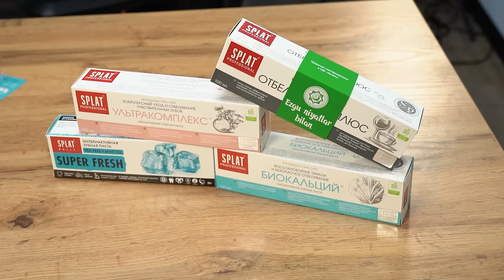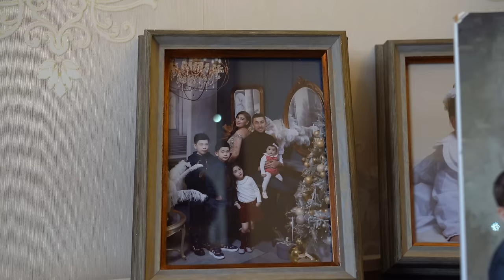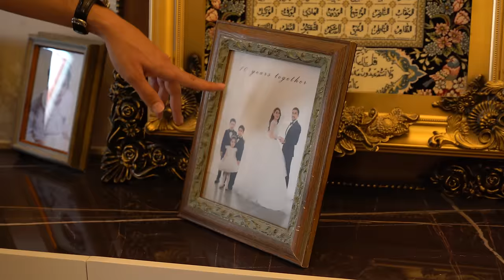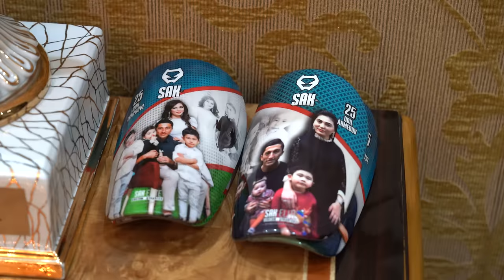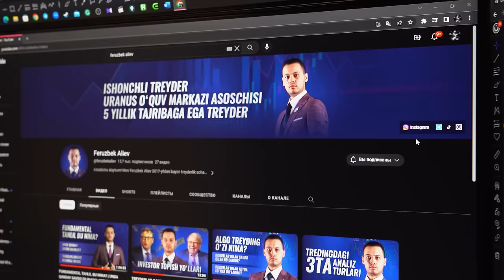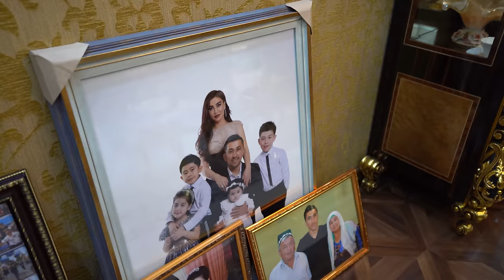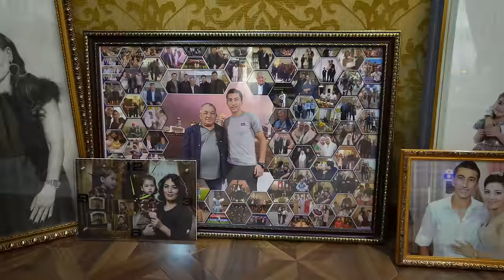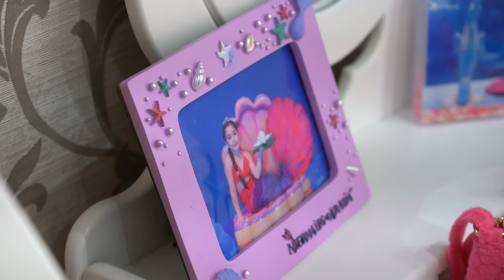O'ZBEKISTONNI ENG BOY FUTBOLISTI - ODIL AHMEDOV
Odil Ahmedovning qiyinchiliklarda oʻtgan yoshligi, futbol sohasida rivojlanishi, bizneslari, nechi pul ishlaganlari, shaxsiy uylari va qimmatbaho moshinalari haqida bilib oldik

Orient Motors
Ma'lumot uchun:

Splat
Ma'lumot uchun

Qoʻyliq katta bozori
Ma'lumot uchun:

Telefon raqami: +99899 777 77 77

00:00 - Tizer
00:56 - Odil Ahmedovning uyiga mehmonga keldik
01:48 - Telegram kanal haqida
03:40 - Doʻstim Gelik sovgʻa qildi
08:19 - Odil akaning qimmatbaho moshinalari
11:15 - Qimmatbaho moshinalarini qayerdan olganini bilib oldik
13:55 - "Oddiy oiladanman"
15:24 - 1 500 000 dollarlik hovli boʻylab sayr
20:51 - Sogʻlom tishlar siri bu...
24:25 - Motivatsiya nimada?
29:16 - Ayolingiz bilan qanday tanishgansiz
30:56 - Odil Ahmedovning Xitoydagi hayoti
33:01 - 2 million dollarlik shartnoma
33:53 - Doʻkon oling moshina yuting!!
35:10 - Prezident bilan uchrashuv
38:25 - Alisher Usmonov bilan uchrashuv
41:56 - Bitta oʻyinda 120 000 $ berishgan
42:17 - Anjida manga yaxshi muomala qilishmagan
44:49 - Eto bilan urishganman
45:34 - Treydinga qiziqasizmi
46:21 - Odil Ahmedovning oilasi
49:41 - "2 ta qoʻy olib beringlar futbolchi bo'lomidi" deyishgan.
52:38 - Hozir kunda asosiy daromad qayerdan olasiz ?
54:50 - Birinchi pulizni nimaga ishlatgansiz?
1:01:23 - Odil Ahmedovning garderobi
1:01:23 - Onam ziragini sotib manga butsi olib bergan
1:07:33 - Hammasini yoʻqotib qoʻyishdan qoʻrqmisizmi
1:11:23 - Nima uchun 6 million dollarlik shartnomani bekor qildirgansiz
1:16:34 - Yangi paxtakor tarixi
1:21:50 - Gelik sovgʻa qilgan inson bilan koʻrishdik
1:25:28 - Ravshan Ermatov bilan uchrashuv
1:25:53 - Blitz savollar
1:26:35 - Tanlov
1:28:50 - Tamom00:00 - Tizer
00:56 - Odil Ahmedovning uyiga mehmonga keldik
01:48 - Telegram kanal haqida
03:40 - Doʻstim Gelik sovgʻa qildi
08:19 - Odil akaning qimmatbaho moshinalari
11:15 - Qimmatbaho moshinalarini qayerdan olganini bilib oldik
13:55 - "Oddiy oiladanman"
15:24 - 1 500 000 dollarlik hovli boʻylab sayr
20:51 - Sogʻlom tishlar siri bu...
24:25 - Motivatsiya nimada?
29:16 - Ayolingiz bilan qanday tanishgansiz
30:56 - Odil Ahmedovning Xitoydagi hayoti
33:01 - 2 million dollarlik shartnoma
33:53 - Doʻkon oling moshina yuting!!
35:10 - Prezident bilan uchrashuv
38:25 - Alisher Usmonov bilan uchrashuv
41:56 - Bitta oʻyinda 120 000 $ berishgan
42:17 - Anjida manga yaxshi muomala qilishmagan
44:49 - Eto bilan urishganman
45:34 - Treydinga qiziqasizmi
46:21 - Odil Ahmedovning oilasi
49:41 - "2 ta qoʻy olib beringlar futbolchi bo'lomidi" deyishgan.
52:38 - Hozir kunda asosiy daromad qayerdan olasiz ?
54:50 - Birinchi pulizni nimaga ishlatgansiz?
1:01:23 - Odil Ahmedovning garderobi
1:01:23 - Onam ziragini sotib manga butsi olib bergan
1:07:33 - Hammasini yoʻqotib qoʻyishdan qoʻrqmisizmi
1:11:23 - Nima uchun 6 million dollarlik shartnomani bekor qildirgansiz
1:16:34 - Yangi paxtakor tarixi
1:21:50 - Gelik sovgʻa qilgan inson bilan koʻrishdik
1:25:28 - Ravshan Ermatov bilan uchrashuv
1:25:53 - Blitz savollar
1:26:35 - Tanlov
1:28:50 - Tamom